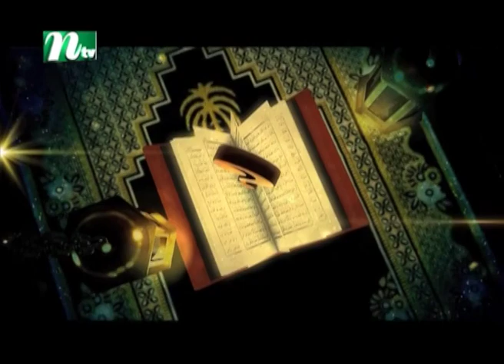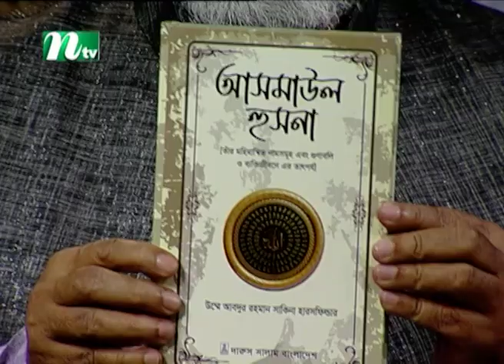Apnar Jiggasa | আপনার জিজ্ঞাসা | EP 715 | Islamic Talk Show | 2022 | NTV